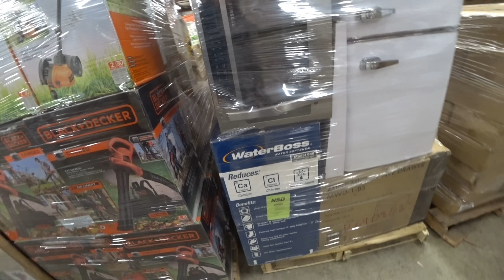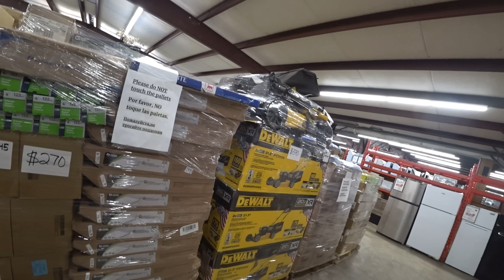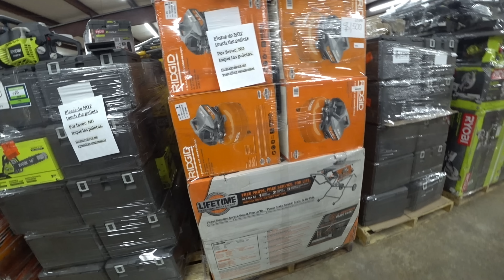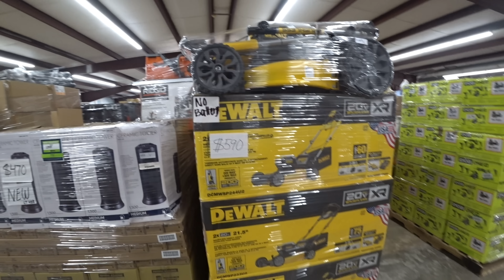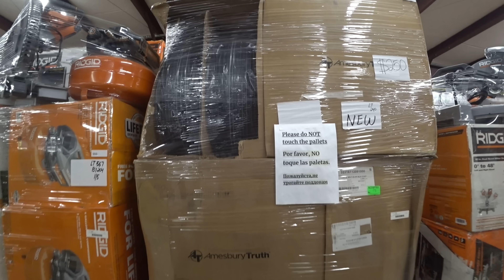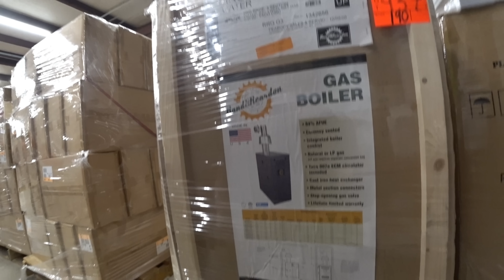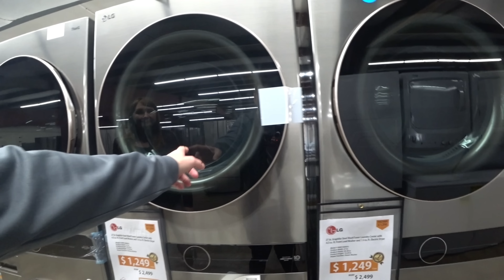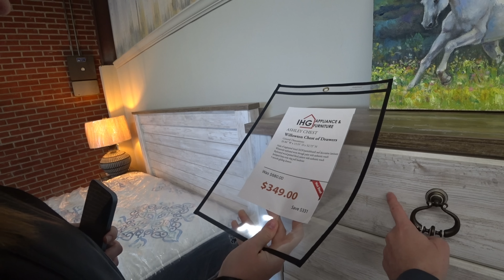Купили паллет, покупки для дома, обзор нового склада паллетов в США.